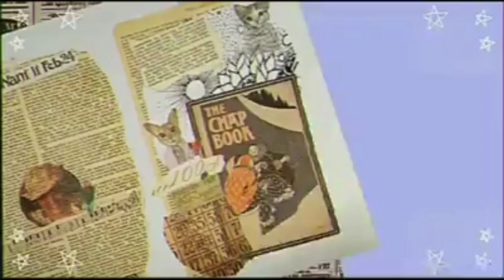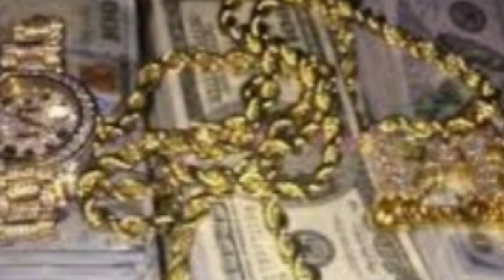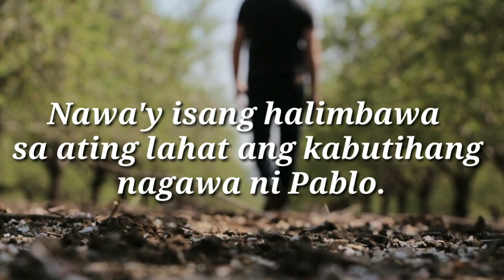Matandang Kapitbahay Pinagkaisahan dahil sa masamang ugali niya,Ngunit may lihim palang tinatago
short stories,
motivational short stories,
short inspirational true stories,
inspirational short stories about life,

Pinoy touching story
Tagalog touching stories
Tagalos inspirational stories
Kwento ng kawawang pulubi
yugto
inday trending story
inday trending